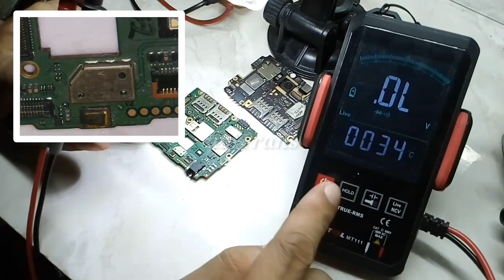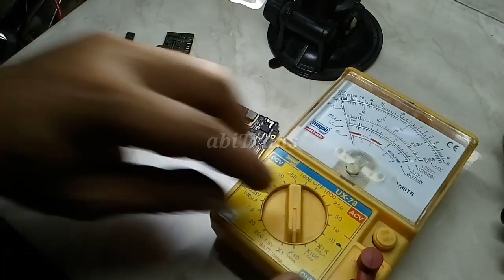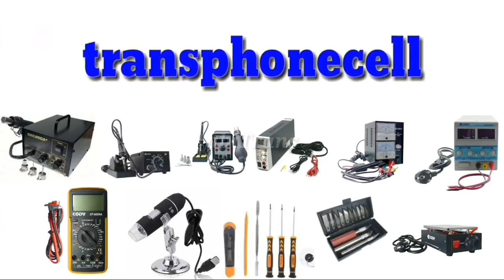Beginilah cara termudah untuk mngetahui terjadi putus jalur atau tidak | pada jalur mesin Handphone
Ini adalah cara pengukuran jalur pada mainboard handphone,untuk mengetehui jaur tersebut putus atau tidak.